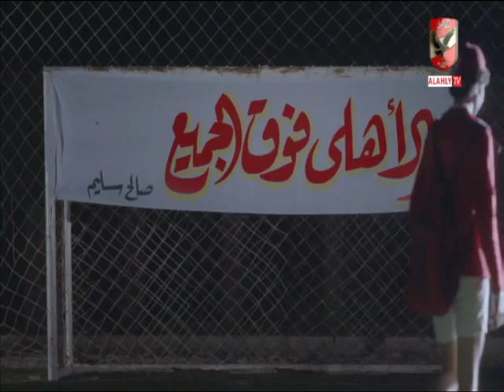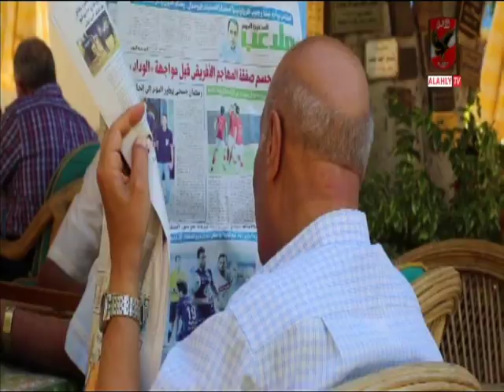حلقة عائلة الأهلي بتاريخ 13-9- 2019